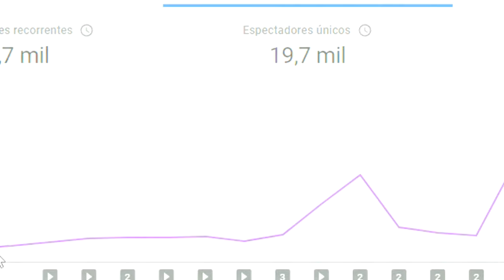NOVO JOGO DE SOBREVIVÊNCIA PARA CELULAR (ANDROID/IOS) PROJECT EVO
No Project EVO, você tem várias maneiras de projetar sua base. Paredes, torres automáticas, armadilhas e até um piso de tiro! Como você pode criar uma base invencível? As opções são ilimitadas.

⭐ Project EVO é o primeiro jogo de sobrevivência móvel desenvolvido com o Unreal Engine 5. e verifique as contas de mídia social para obter as informações mais recentes